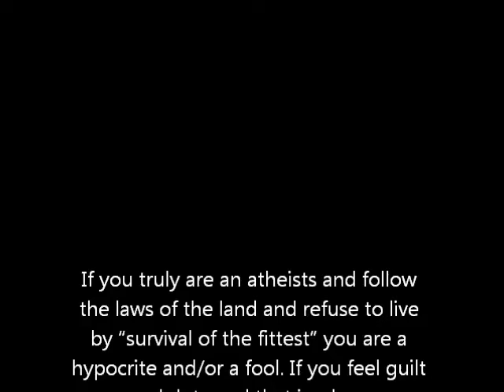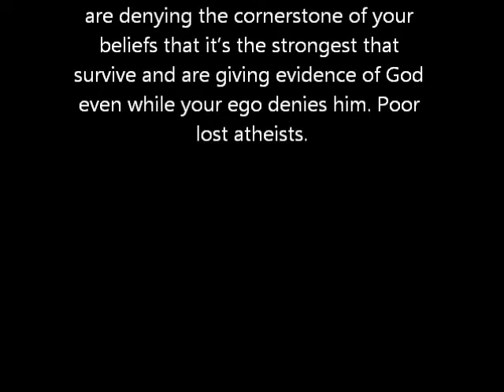Atheists Are Too Scared To Be True Atheists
chickens and sheep